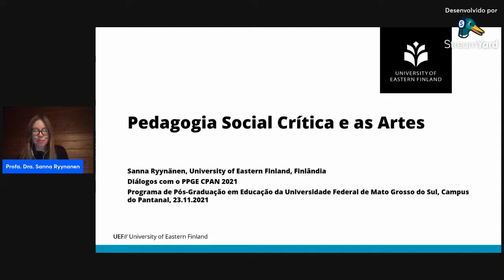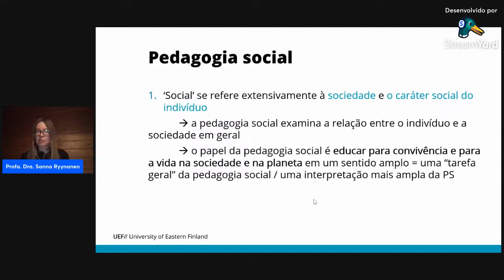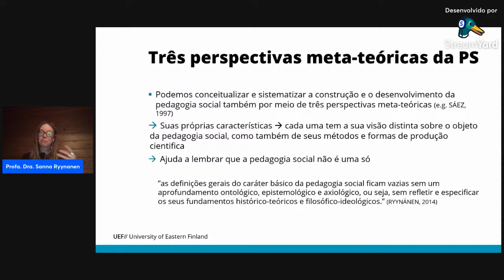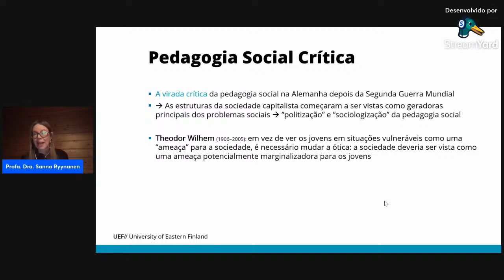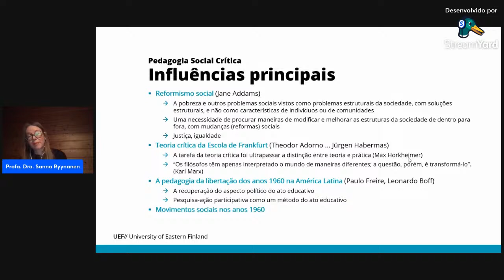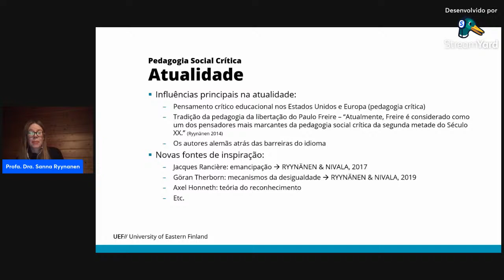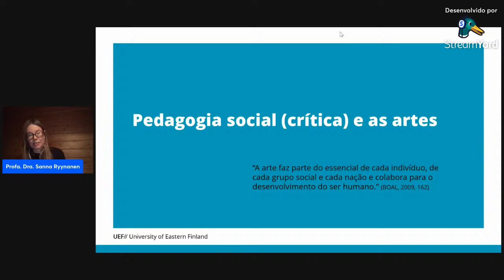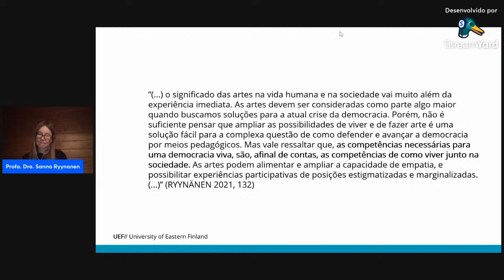Pedagogia Social Crítica e as Artes